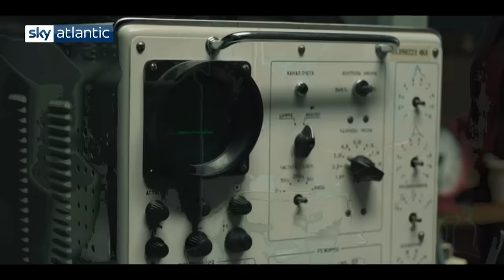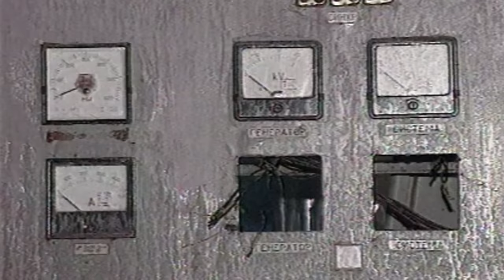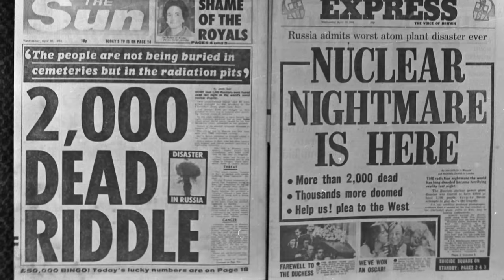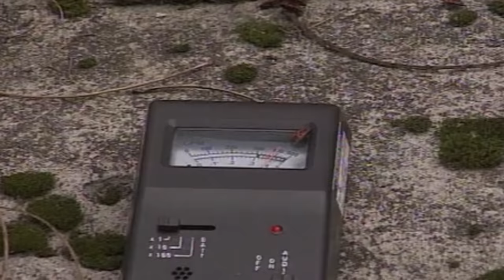Chernobyl Disaster 1986: What really happened?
More than 30 years on from the disaster that made its name infamous, the Chernobyl nuclear power plant still holds an uneasy fascination for many.

The events of April 1986 have recently been dramatized in a HBO series starring Jared Harris, Stellan Skarsgård, Jessie Buckley, Emily Watson. It's just become the highest-rated show on IMDBb ever.

But what really happened? And why did it send shockwaves throughout the world?

From the attempted cover-up by the Soviet Union, to the true consequences of the radioactive fallout, we explain the events as they unfolded.